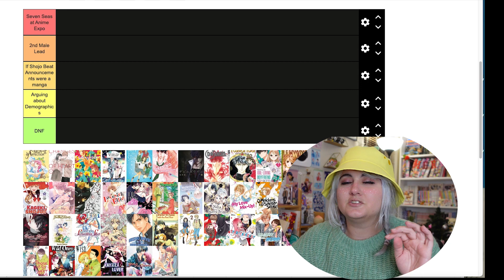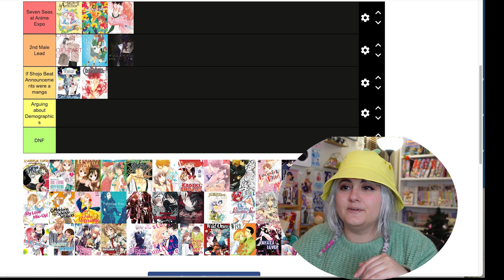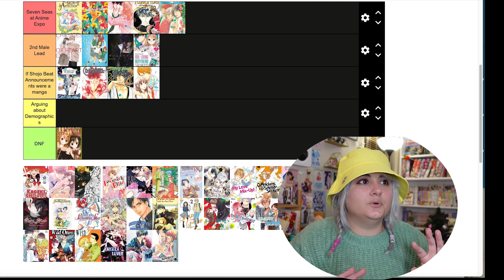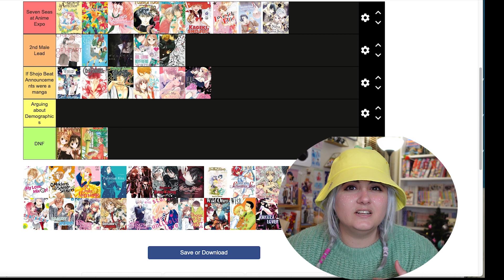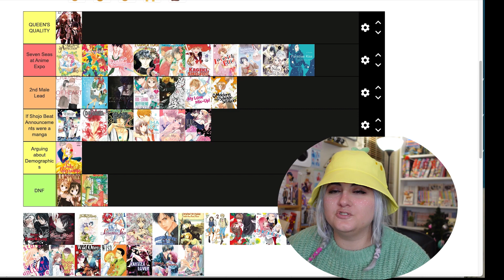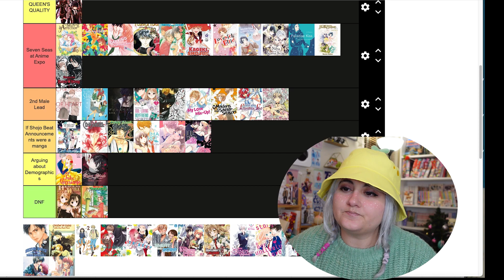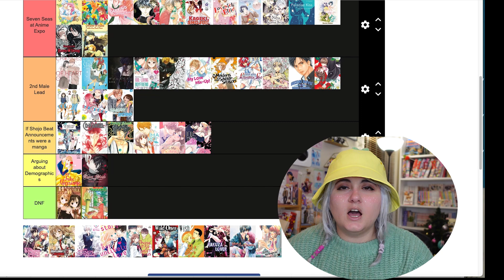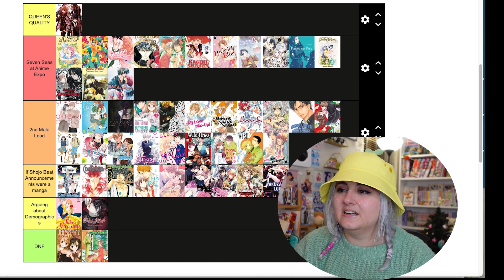Best and Worst Manga of 2022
Let's rank all of the Manga I read in 2022!

Wish List